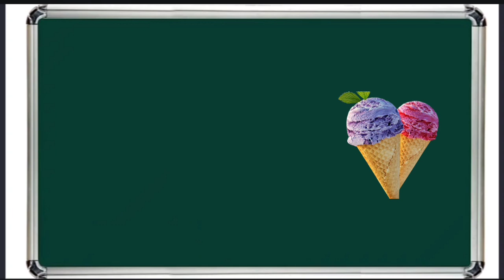abcd ,a to Z kids learn, a for apple b for ball,a to Z alphabets abcd matching, abcd for kids,abcd